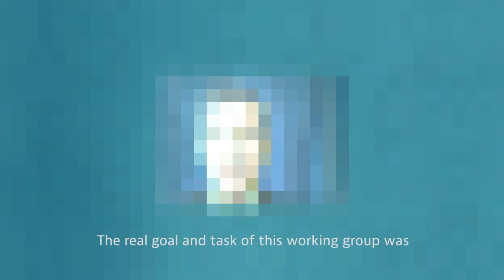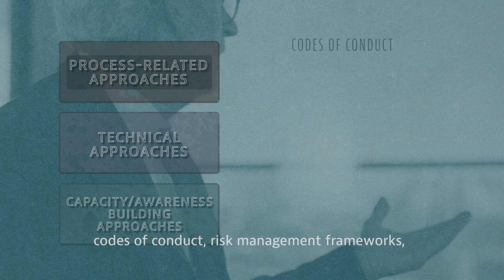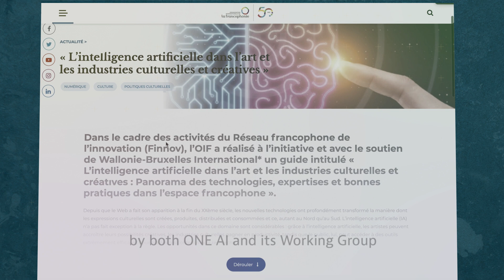What are the tools for implementing trustworthy AI?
With the proliferation of AI systems in so many aspects of our lives, bringing both great promise and many valid concerns, it is easy to understand why trust in AI is such a topical issue. It is widely accepted that, in fact, trust in AI depends on AI systems being trustworthy. This begs the following question: what characteristics should an AI system have in order to be trustworthy? That, in effect, is what the OECD AI Principles provide.
At the OECD, policy makers and other stakeholders have been working hard on defining trustworthy AI since 2017. The resulting OECD AI Principles, adopted in 2019, consider an AI system “trustworthy” if it promotes inclusive growth, human-centred values, transparency, safety and security, and accountability.